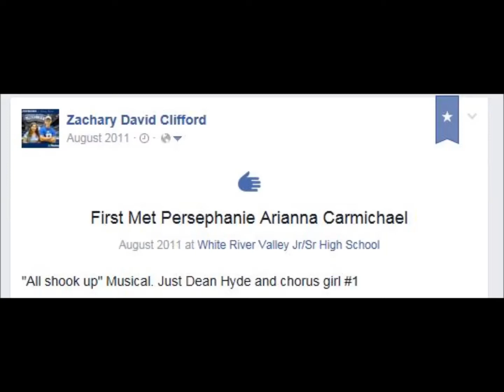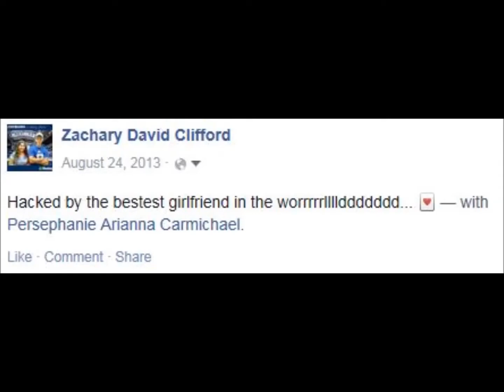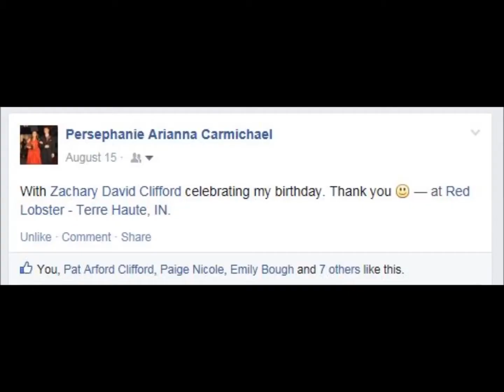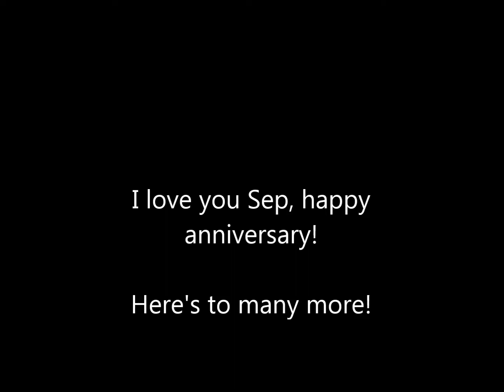3 Years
Today, November 6, 2014 marks 3 years since my relationship with Persephanie Arianna began. This is what those 3 years have looked like.